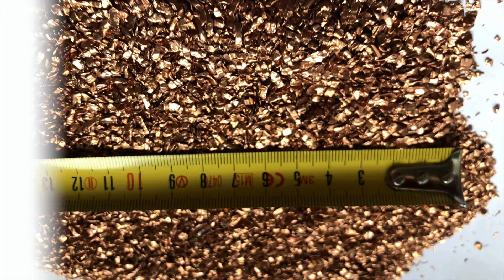Copper flakes granules briquetting press baler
1.Fully automatic waste cardboard box/OCC/ONP baling press machine,
2.Vertical carton box baling machine, plastic pet bottles compress machine.
3.Metal scrap baling press machine, steel wire compress baler machine.
4.Aluminum chips/shavings briquetting press machine, copper turnings/swarfs briquetting press machine.
5.Wood shavings bagging press baler machine, silage bagging baling machine.
6.Wiping rags bagging press baler machine, waste clothes/second hand clothing/old clothes baling machine.
7.Plastic lumps/pipes shredder machine, plastic scrap blue shredder machine.
8.Metal scrap shredder machine, double shaft shredder machine, wood pallet shredder machine.
9.Plastic lumps granulator machine, plastic barrels crusher machine.
10.Hydraulic shear machine for heavy metal scrap, copper cable wire shear machine.